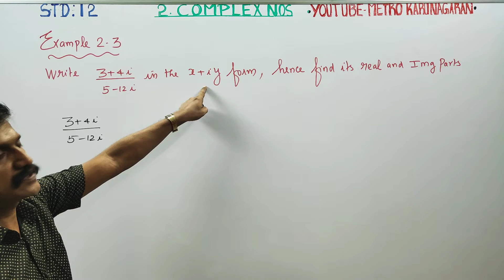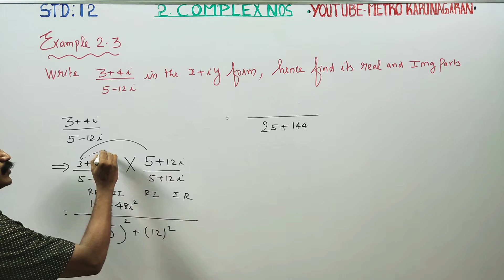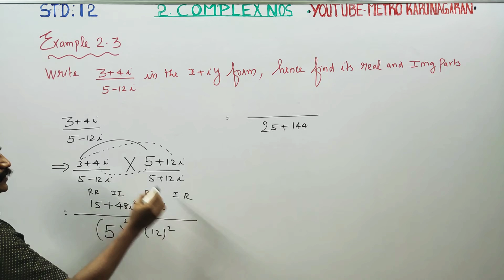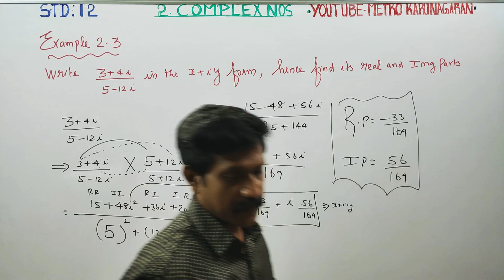12th Std Maths Example 2.3 Write 3+4i/5-12i in the x+iy form, hence find its real and imaginary part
12th Std MATHEMATICS